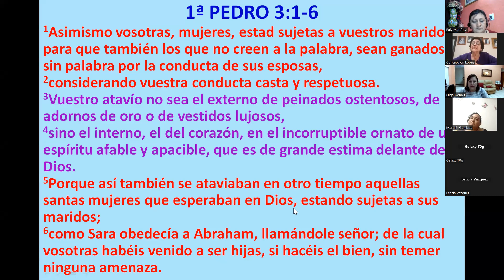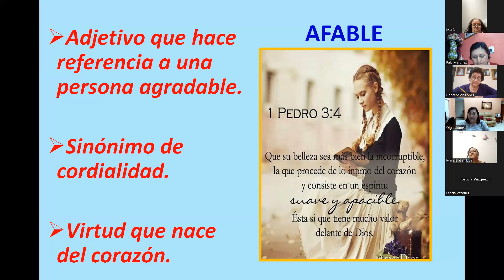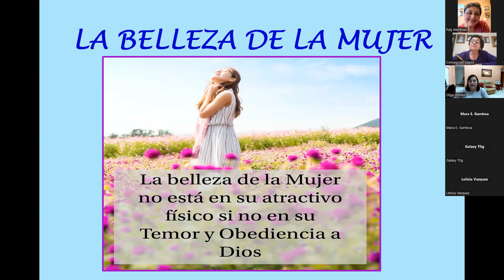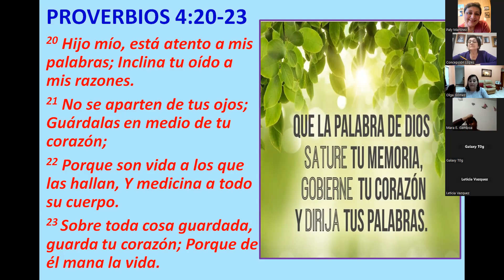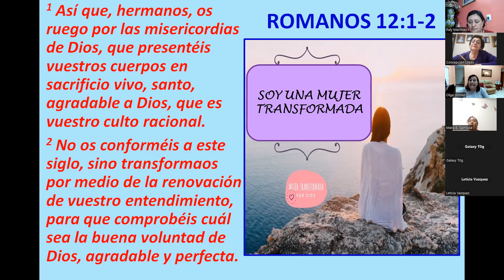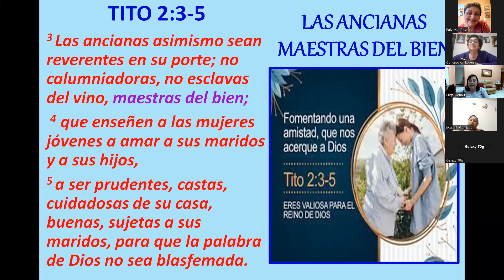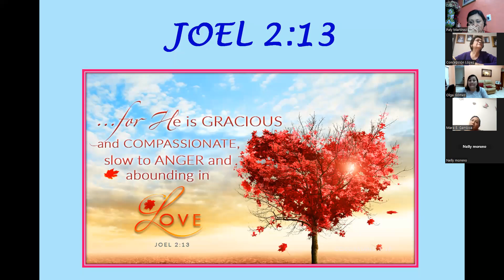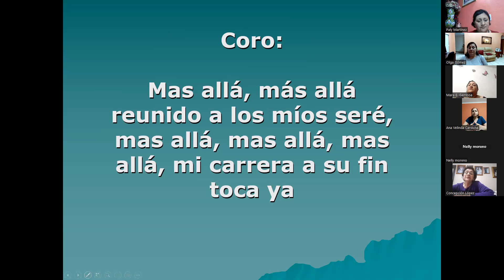COMO ES LA MUJER ESPIRITUAL? POR HNA. OLGA GOMEZ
EDIFICANDONOS ENTRE MUJERES CON EL ESTUDIO Y MEDITACION DE LA PALABRA DE DIOS.